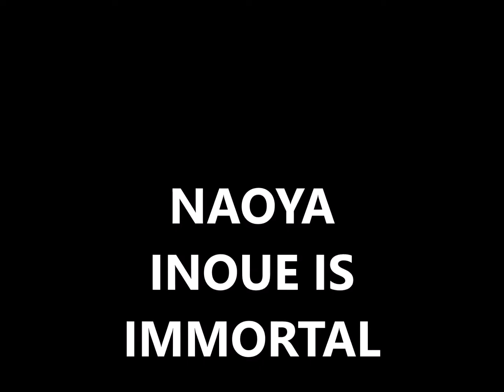NAOYA INOUE MOST HATED FIGHTER NONITO DONAIRE AND JOHN RIEL CASIMERO